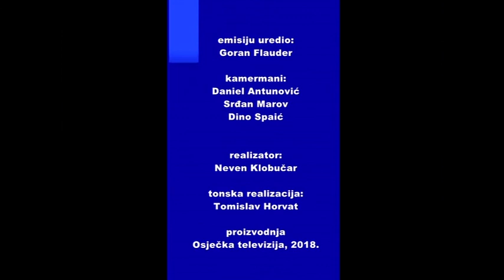KARTE NA STOL 31.05.2018. - Drago Hedl